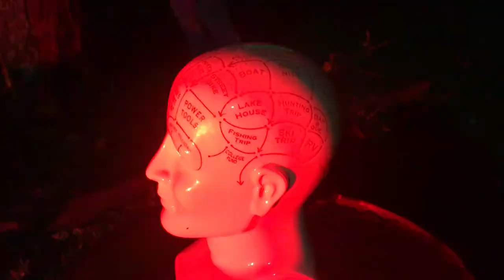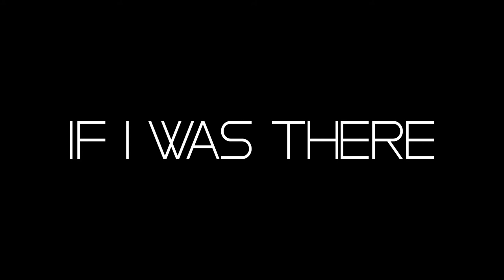Dusty Live - If I Was There (Official Music Video)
"If I Was There"
Single
2018

PRODUCTION CREDITS:

Audio Produced by Dustin Newcombe
Video Co-Production and Co-Direction by Dustin Newcombe
Video Co-Production and Co-Direction by Corinne Noelle
Recorded and Mixed by Ricky Rodriguez at Bombhouse Recording Studio, Morganton, NC
Mastering by Sage Audio, Nashville, TN